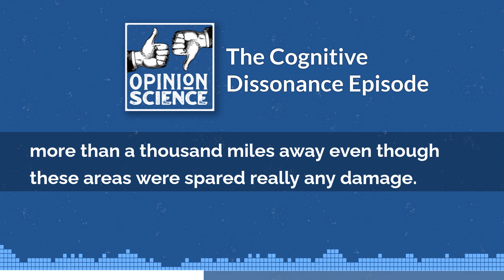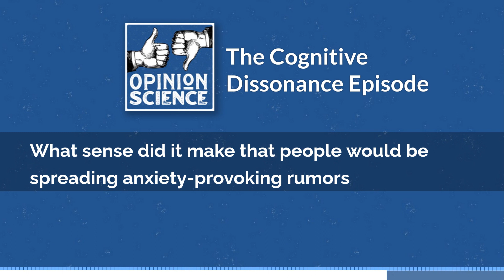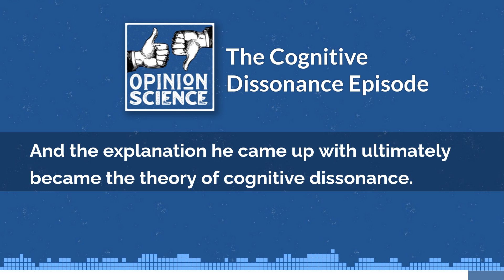The Inspiration for Cognitive Dissonance Theory (Ep 20 Preview)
In 1957, Leon Festinger published A Theory of Cognitive Dissonance. Along with a collection of compelling experiments, Festinger changed the landscape of social psychology. The theory, now referenced constantly both in and outside of academic circles, has taken on a life of its own. And it’s still informing new research and analysis more than 60 years later.

For the grand 20th episode of Opinion Science, I want to give you an insider’s look at the theory–its inspiration, the people involved, the classic studies, and the remaining controversies.

Throughout the show you’ll hear from people who have studied cognitive dissonance and who knew the infamous Leon Festinger: Elliot Aronson, Joel Cooper, Jeff Stone, April McGrath, and Mike Gazzaniga.

Opinion Science is a psychology podcast exploring the science of our opinions, where they come from and how they change. Each week I talk to social scientists and professional communicators about how the work they do reveals key insights about public opinion and persuasion.

Follow this psychology podcast...